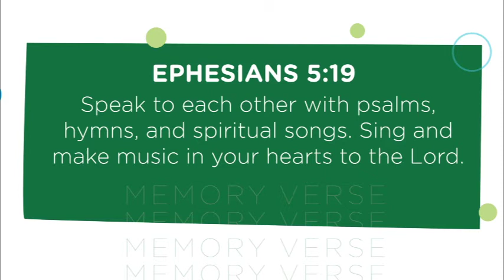Watoto Children's Church Lesson (Introduction to Psalms)- Memory Verse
A guide for parents and facilitators